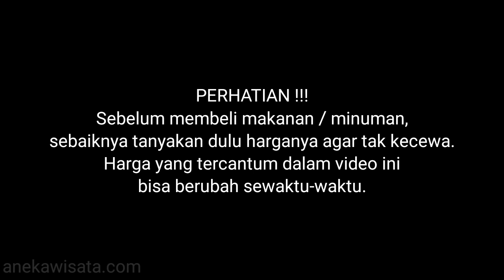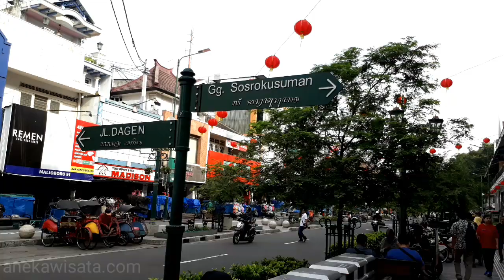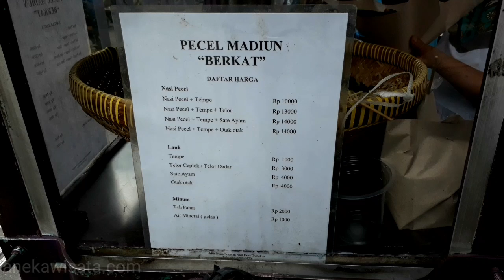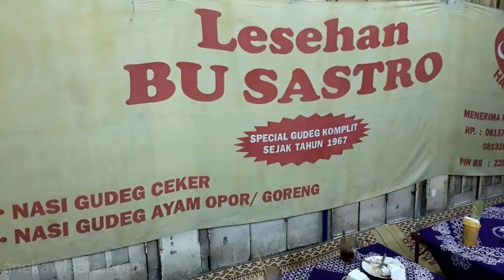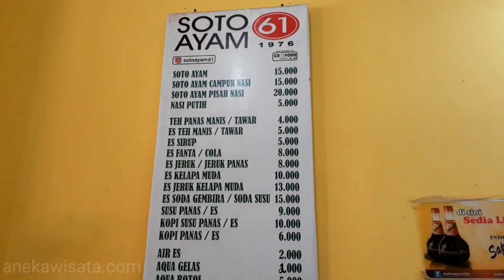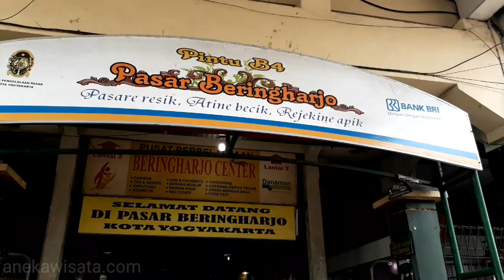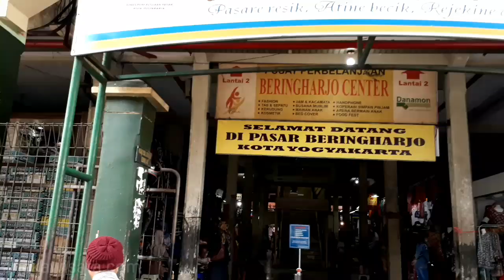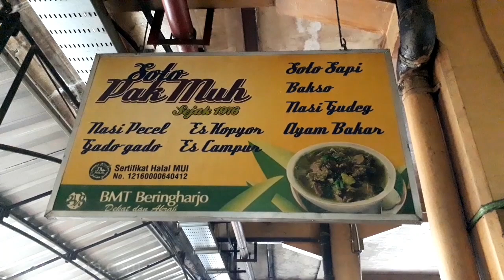BIKIN NGILER!!! TOP 10 KULINER ENAK DAN HITS MALIOBORO JOGJA!!! - KULINER KHAS JOGJA LEGENDARIS!!!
Video ini berisi aneka tempat wisata kuliner enak dan hits di sekitar kawasan jalan Malioboro Jogja yang legendaris. Beberapa tempat makan berikut menyuguhkan makanan khas Jogja mulai dari gudeg, wedang ronde, nasi pecel, lumpia, es dawet, soto ayam, soto daging sapi, sate kere, dan jenang. Berikut daftar kuliner Malioboro dan sekitarnya :

1. Lumpia Samijaya
2. Pecel Madiun Berkat
3. Gudeg Mbah Lindu
4. Wedang Ronde Lek Dhie Milenial
5. Rumah Makan Soto Ayam 61
6. Gudeg Lesehan Bu Sastro
7. Dawet Mbah Hari Pasar Beringharjo
8. Jenang Pasar Bringharjo Bu Darmini
9. Sate Kere Pasar Beringharjo
10. Soto Pak Muh Pasar Beringharjo